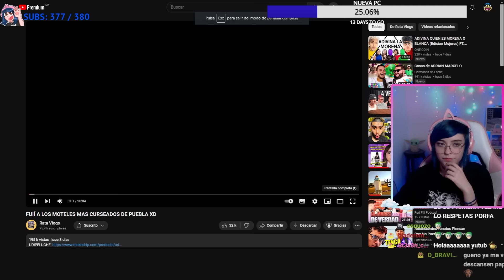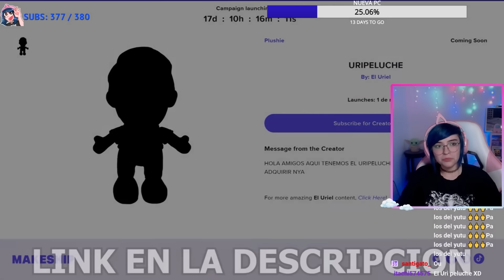Hanncitaa Reacciona a FUIÍ A LOS MOTELES MAS CURSEADOS DE PUEBLA XD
Hanncitaa reacciona al video de   @RataVlogs